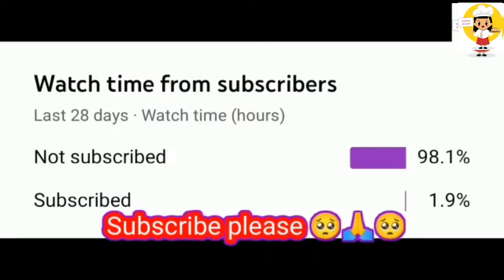कुरकुरे व अंदर से सॉफ्ट साबूदाना वड़ा देखते ही बनाएंगे | Crispy Sabudana Vada Banane ki recipe/K.k.💕